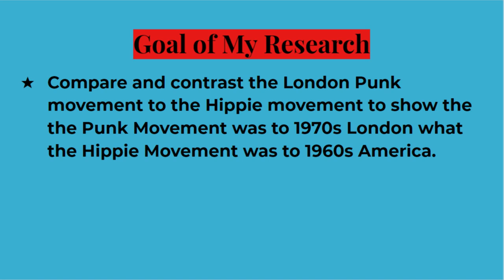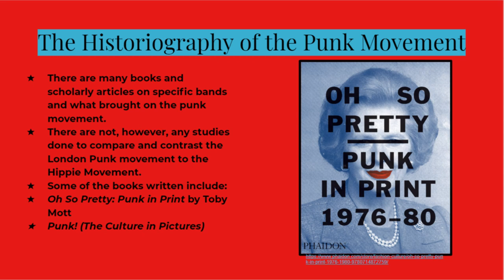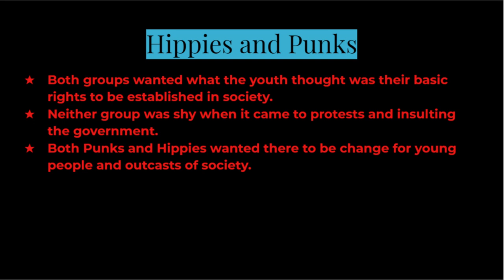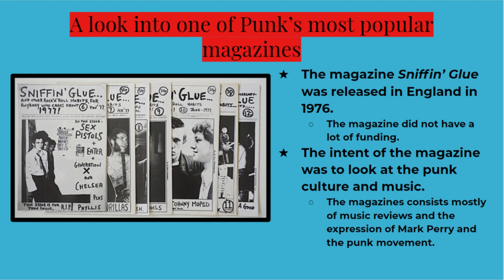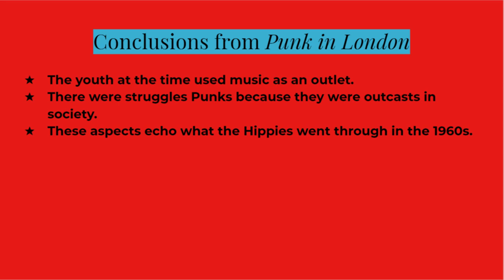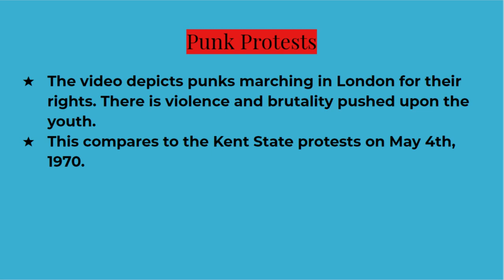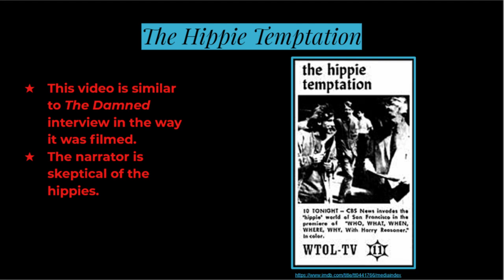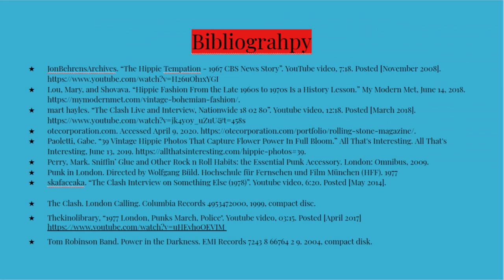1970s Punk Rock Movement - by Katie Seiter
1960s America was a time of historical and cultural revolution. The young men and women of the country wanted rights for women and minority groups and were not afraid to show this is their music, fashion, and culture. The topic of the counterculture movement has been studied heavily in academia, what has not, however, is the punk rock movement in 1970s London. The punk rock movement in London made the city an epicenter for change.